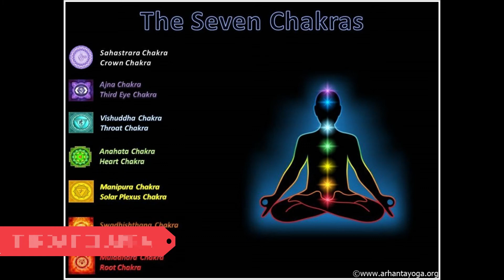TORQUISE STONE | HOW TO IDENTIFY | WHO CAN WEAR | METHOD OF WEARING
Turquoise is a blue-green colored gemstone that has been used in jewelry and adornments for thousands of years. According to traditional beliefs, turquoise is believed to have various benefits, some of which are:

Enhances spiritual awareness: Turquoise is believed to enhance spiritual awareness and connect the wearer with the divine. It is said to have a calming effect on the mind and body and promote inner peace and tranquility.

Enhances communication skills: Turquoise is believed to enhance communication skills and help the wearer express themselves effectively. It is said to encourage self-expression and confidence.

Promotes emotional balance: Turquoise is believed to promote emotional balance and stability, making it an excellent stone for those who struggle with anxiety, stress, or depression. It is said to have a soothing effect on the emotions and promote feelings of calm and serenity.

Enhances physical health: Turquoise is believed to enhance physical health and vitality, making it an excellent stone for those who want to boost their overall well-being. It is said to have a purifying effect on the body and promote detoxification.

Enhances creativity: Turquoise is believed to enhance creativity and inspiration, making it an excellent stone for artists or anyone looking to tap into their creative side.

Enhances relationships: Turquoise is believed to enhance relationships and promote friendship, love, and loyalty. It is said to encourage forgiveness and promote unity.